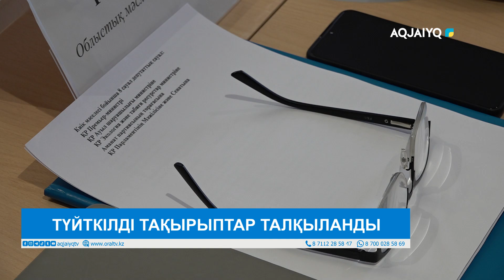ТҮЙТКІЛДІ ТАҚЫРЫПТАР ТАЛҚЫЛАНДЫ